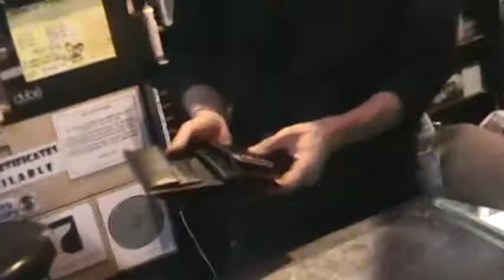Fire Wallet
Fire Wallet Magic trick performed by Rogue

Pick one up today at Rogue Magic and Funshop